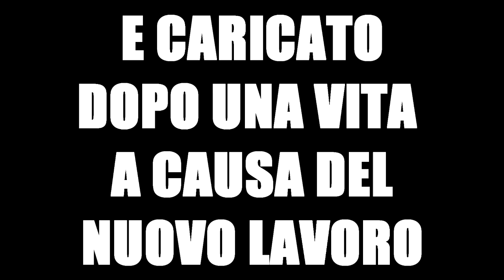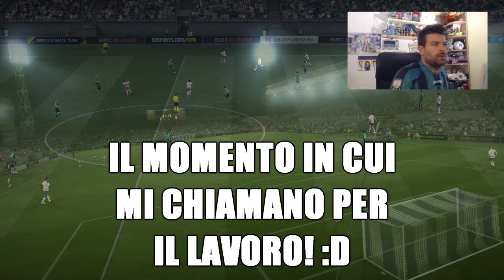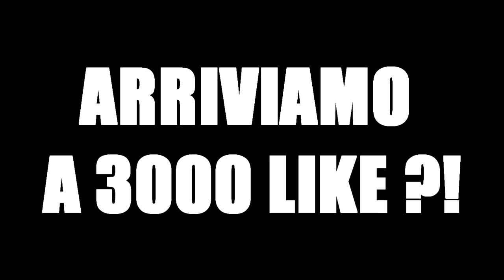IMPOSSIBILE! BERARDI E' TROPPO SFIGATO! [CARRIERA ALLENATORE FIFA 17]